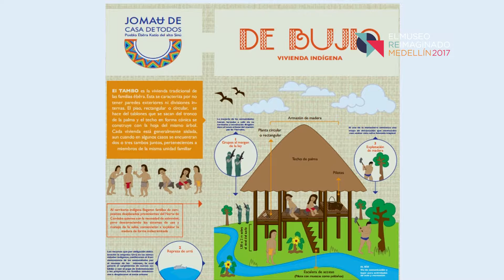En Escena: Reconocimiento​ ​y​ ​supervivencia​ ​cultural​ ​en medio​ ​del​ ​conflicto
James Yarlynson Jarupia Domicó

El Pueblo Embera Katío del Alto Sinú ha sido afectado durante los últimos 20 años por la presencia de actores armados que han forzado innumerables desplazamientos. De forma acelerada se pierden costumbres, tradiciones y saberes ancestrales que garantizan la integridad étnica y cultural de nuestro pueblo. Este proyecto obliga a preguntarnos ¿cuál es tu compromiso con la cultura desplazada en tu municipio?